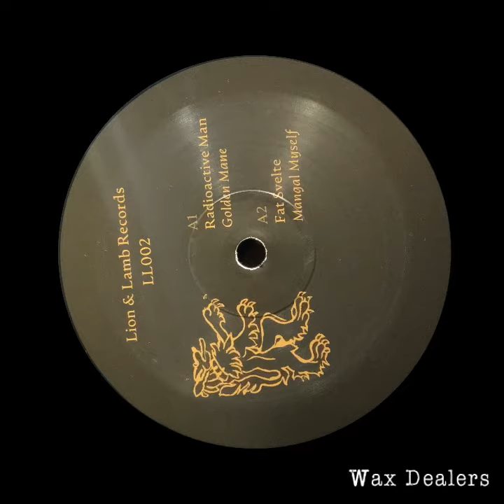Fat Svelte - Mangal Myself [Lion & Lamb Records]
Various - Various Artists Vol II
Label: Lion & Lamb Records – LL002
Format: Vinyl, 12"
Country: UK
Released: 15 Aug 2022
Genre: Electronic
Style: Acid, Minimal

TRACKLIST

A1 Radioactive Man – Golden Mane
A2 Fat Svelte – Mangal Myslef
B1 Thoma Bulwer – Proper Wiggler
B2 Silverlining – Algae Riddim